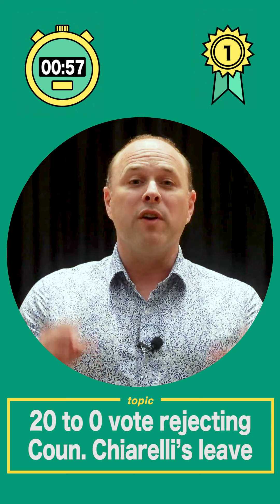Chiarelli; LRT bus service; Federal election | City Hall in 60 seconds